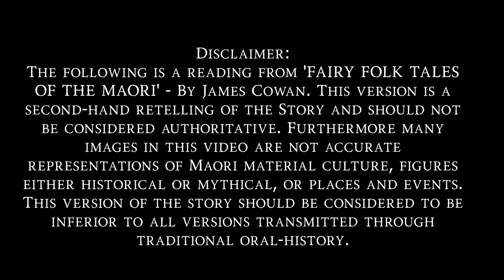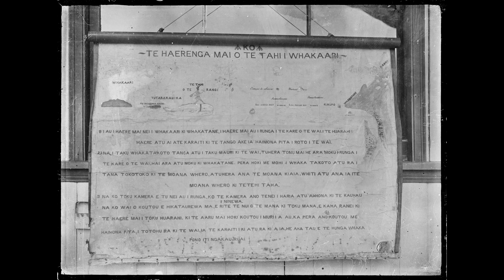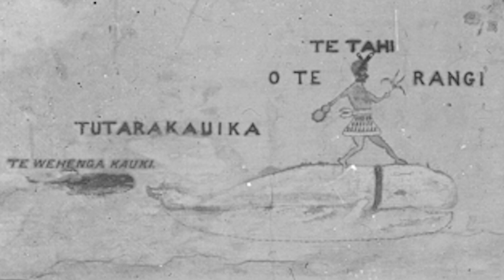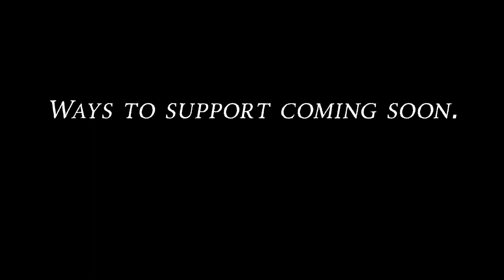The Wizard Who Was Marooned | The Story of Te Tahi o te Rangi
This is a reading from 'Maori Fairy Folk Tales' a compilation of second-hand retellings of Maori Folklore written by James Cowan. These retellings should not be considered to be the true version. James Cowan was a New Zealand born writer, journalist and early ethnographer who wrote about Colonial history, Ethnography and contributed to the Journal of Polynesian Society.

This story was supposedly transmitted from the great Hurinui Apanui to James Cowan.

Our narrator had some problems with pronunciation during the course of this reading, our apologies.